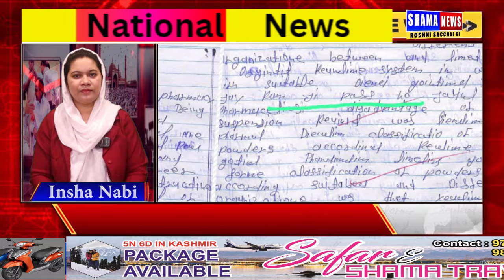nationalnews II 26 April 2024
/ shamanews247